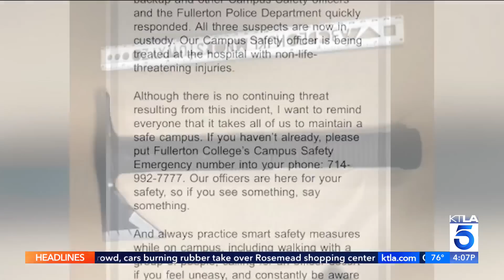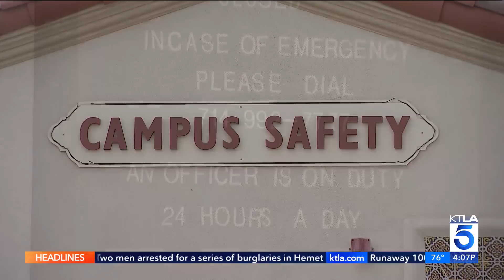Teens swung ax, head-stomped and eye-gouged Fullerton College security officers, police say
Three teens were taken into custody after they allegedly beat up a campus safety officer at Fullerton College Friday morning, then swung an ax at responding officers as they attempted to escape.
KTLA 5's Shelby Nelson reports. (Oct. 13, 2023)